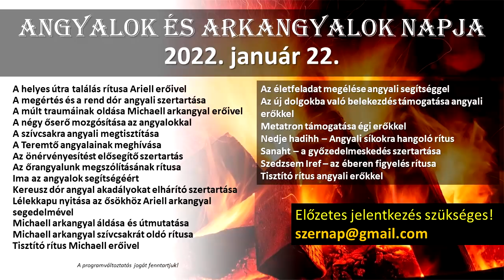2022 januári kínai asztrológiai előrejelzés (Bivaly hónap)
Ha szeretnéd a spirituális tanítói és írói tevékenységeimet támogatni, akkor itt is megteheted
Köszönettel,
Száraz György spirituális tanító és író